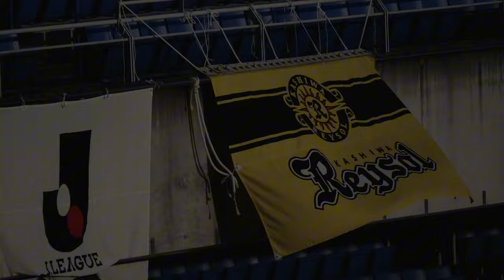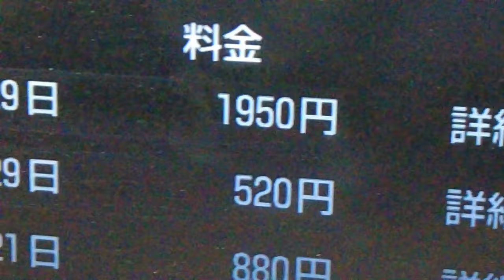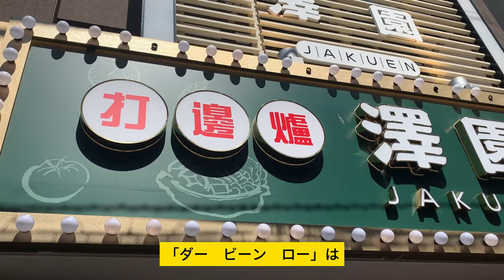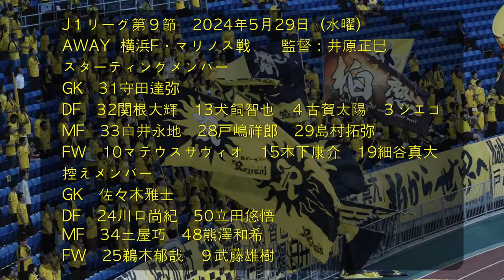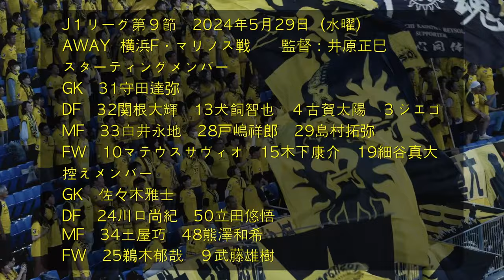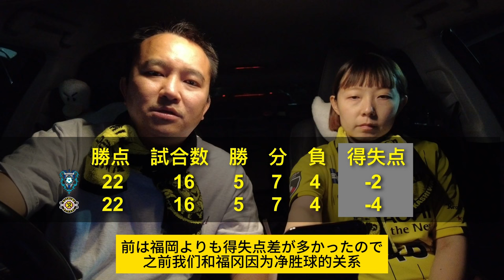【柏レイソル】予想外の敗北：マリノスに4点も喰われ｜絶望の一戦｜J１第９節横浜FM戦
試合前にインタビューしていただいたサポの皆さん、誠にありがとうございました。
6月2日のアビスパ福岡戦もお願いいたします。